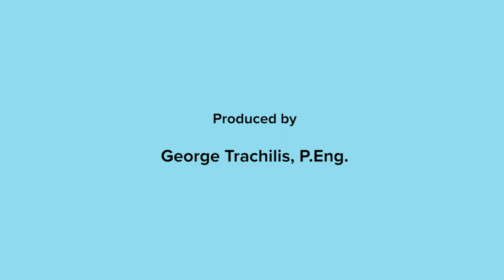3-Fireside Chat - Continuous Improvement is easy to say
The Lean Leadership Institute's Tom Lawless arranged for Shingo to join them in Chicago.  Thanks Tom.